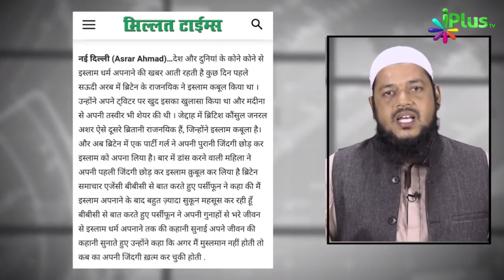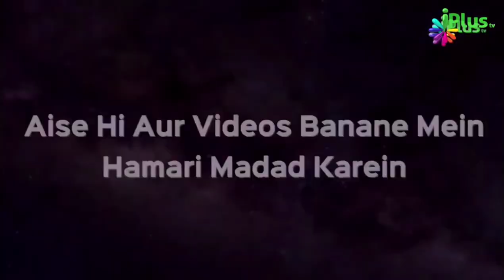पार्टी गर्ल Ne Islam Dharm Accept Qubool Kyun Kar Liya Purani Zindagi Chhodkar? | Dr. Abdul Karim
पार्टी गर्ल Ne Islam Dharm Accept Qubool Kyun Kar Liya Purani Zindagi Chhodkar? | Dr. Abdul Karim Alig | iPlus TV